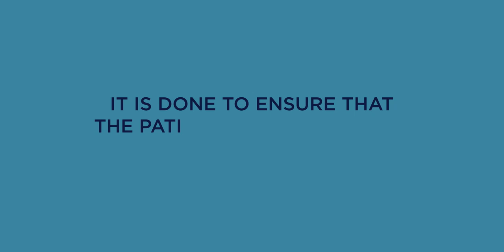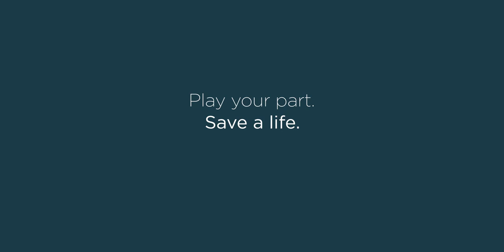Blood Donation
If a patient needs blood transfusion, blood typing and cross matching is required. It is done to ensure that the patient’s immune system does not attack the transfused blood.
You too can help save lives. Donate blood today and play your part.

00:00 - Intro
00:10 - Finding the right blood match matters
00:30 - Criteria for Blood Transfusion
00:50 - Blood types and its match with the recipient